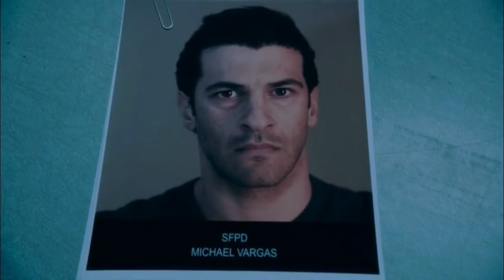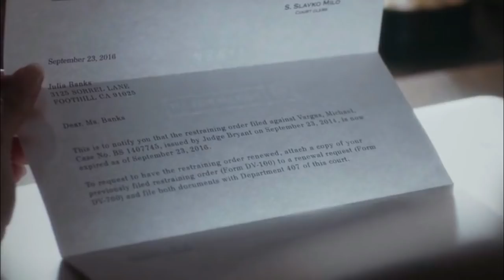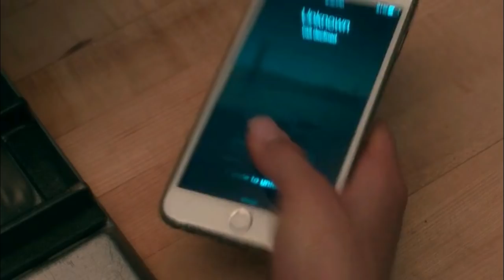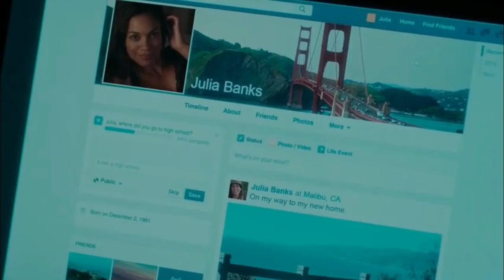Unforgettable (2017) Thriller Hollywood Movie Explained in Hindi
Unforgettable (2017)
IMDB -5.1

A woman sets out to make life a living hell for her ex-husband's new fiancée.
Director
Denise Di Novi
Writer
Christina Hodson
Stars
Rosario Dawson
Katherine Heigl
Geoff Stults

Unforgettable EXPLAINED IN HINDI
Unforgettable MOVIE HINDI EXPLANATION
Hollywood Movie Explained in Hindi
Unforgettable Ending Explained
Unforgettable Explained
Unforgettable Movie Explain in Hindi
horror movie hindi explanation
Unforgettable Movie Explained
Unforgettable Movie Explained in Hindi
Unforgettable Ending Explained In Hindi
Unforgettable Hindi Explanation
Unforgettable Ending Explain in Hindi
Unforgettable Movie Explainer
Unforgettable Story Explain
Unforgettable Full Movie Story Explain in Hindi
Unforgettable Movie Story Explained in Hindi
Unforgettable Story Explained
Unforgettable Full Story Explained
Unforgettable Movies Explain in Hindi
Unforgettable Movies Explained in Hindi
Unforgettable Movie Ending Explained in Hindi
Unforgettable Full Movie Explained
Unforgettable Full Movie in Hindi
Unforgettable Movie Explained
Unforgettable 2017 Movie Explain In Hindi | Unforgettable 2017 Ending Explained in hindi

movies explained
movie explained
hollywood movie in hindi explained
endingexplainhindi
Ending Explained In Hindi
Explained